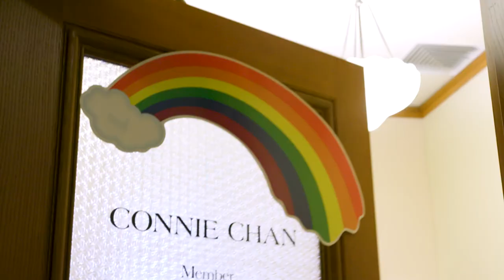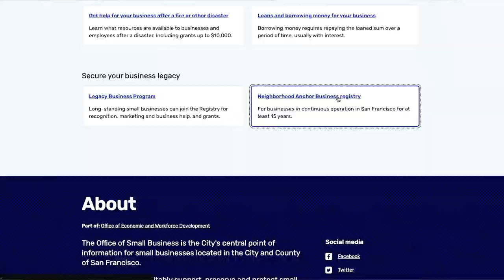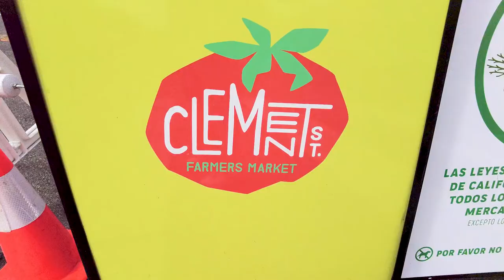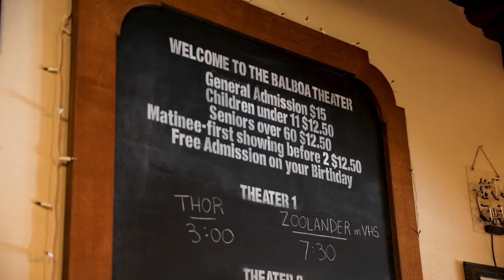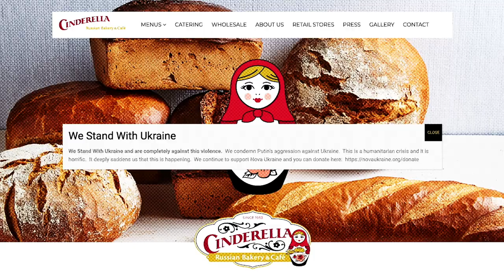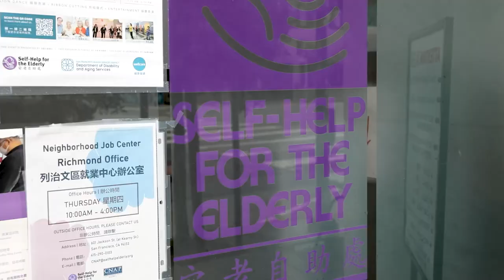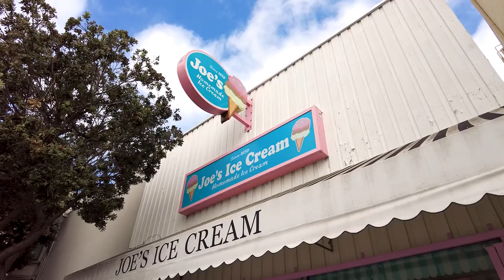Discover Your District - D1 with Supervisor Connie Chan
*This video received 2nd Place, Economic Development for SCAN NATOA Awards 2023*

Join, Supervisor Connie Chan, as she discovers and gives us a glimpse of her District.

District 1 is home to many neighborhoods. From ocean views, Legacy businesses, and many tourist attractions, this district is vibrant and filled with many people from different backgrounds. To name a few landmarks you will see and hear about is the Balboa Theatre, Golden Gate Park, and Sea Cliff.

Director: Anson Ho
Producer: Anson Ho, Kaleena Mendoza

Executive Producer
Jack Chin

Editors
Sus Enos
Anson Ho

Cinematography
Matthew Ignao
James Kawana
Jeffrey Gee Chin
Paul Morrill
Jennifer Low
Kaleena Mendoza
Anson Ho

Additional Footage/Images
Roozbeh Falahati
OpenSFHistory/wnp67.0006
OpenSFHistory/wnp5.51187
OpenSFHistory/wnp5.50916

Special Thanks:
Supervisor Connie Chan
Angelina Yu
Kelly Groth
Adam Bergeron
Jaimi Holker
Cinema SF
Roozbeh Falahati
Hamburger Haven
Kelvin Yu